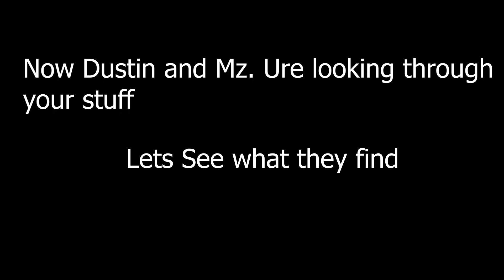The Pride S9E23 : Rachel York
This week Suzie Lane hosts the Pride with an interview with Rachel York.